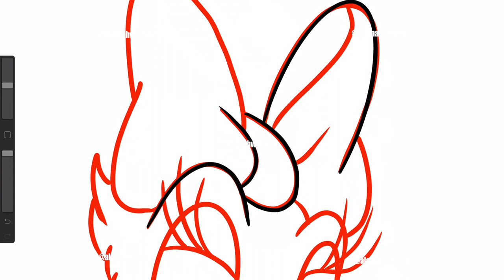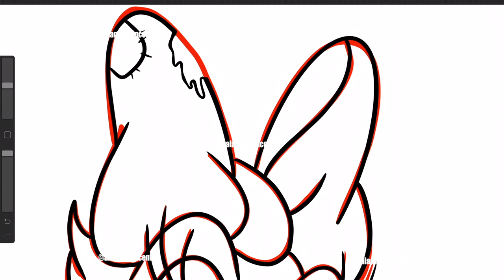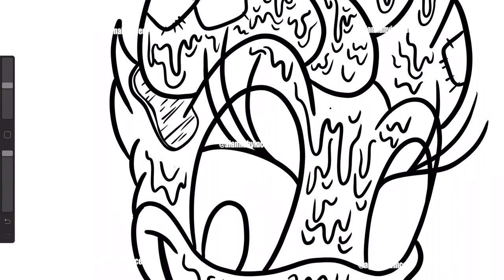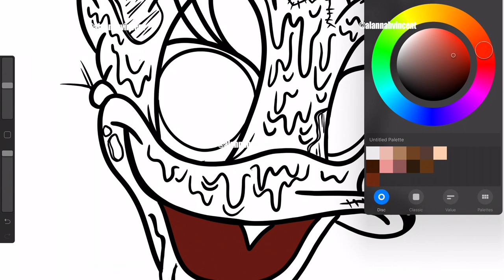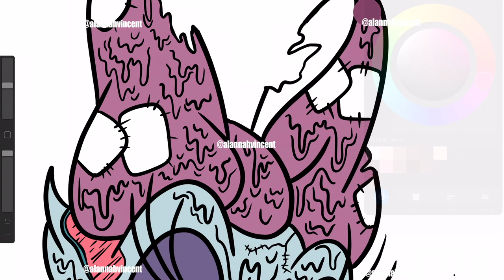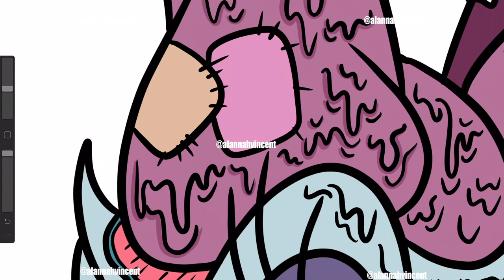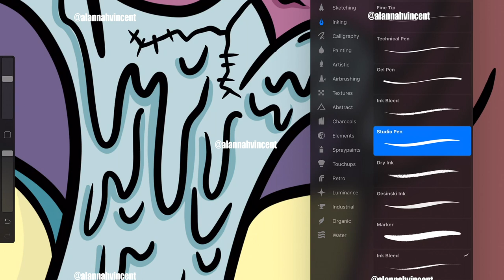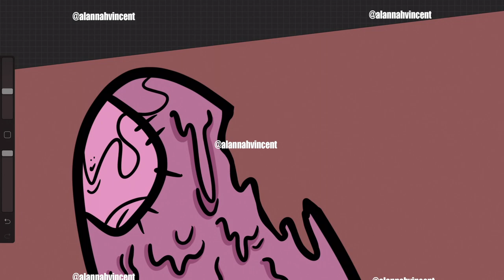Daisy Duck Grime x Zombie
Be Blessed
Stay Blessed